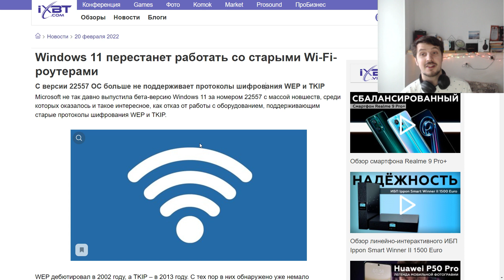Windows 11 перестаёт работать со старыми Wi-Fi роутерами